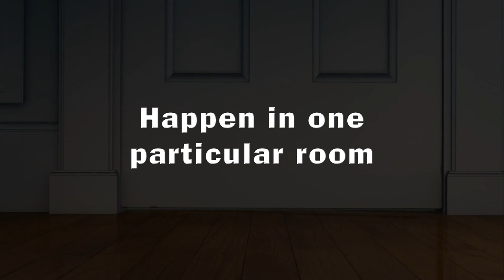Flushed Away - Animated Cartoon Movie for Kids -- Dreamworks ~ Kids' Movie Trailers at pocket.watch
Roddy is a decidedly upper-crust "society mouse" who lives the life of a beloved pet in a posh Kensington flat. When a sewer rat named Sid comes spewing out of the sink and decides he's hit the jackpot, Roddy schemes to rid himself of the pest by luring him into the "whirlpool." Sid may be an ignorant slob, but he's no fool, so it is Roddy who winds up being flushed away into the bustling sewer world of Ratropolis. There Roddy meets Rita, an enterprising scavenger who works the sewers in her faithful boat, the Jammy Dodger. Roddy immediately wants out, or rather, up; Rita wants to be paid for her trouble; and, speaking of trouble, the villainous Toad - who royally despises all rodents equally, making no distinction between mice and rats--wants them iced... literally. The Toad dispatches his two hapless hench-rats, Spike and Whitey, to get the job done. When they fail, the Toad has no choice but to send to France for his cousin - that dreaded mercenary, Le Frog.

Tune in to Kids' Movie Trailers at pocket.watch for the latest and greatest kids movie trailers, TV clips, and more. Pocket.watch is the ultimate entertainment headquarters for kids.